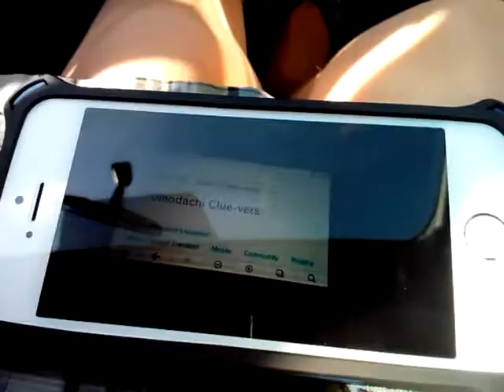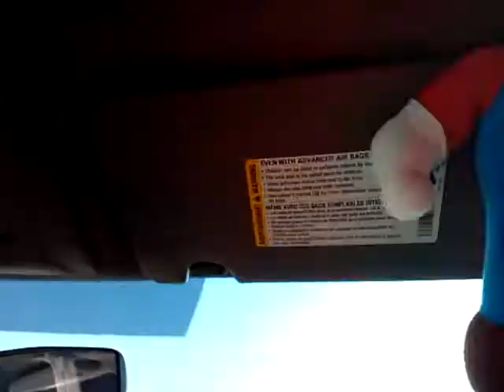TCV-Softball Game part 1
Mario's at my sister's softball game